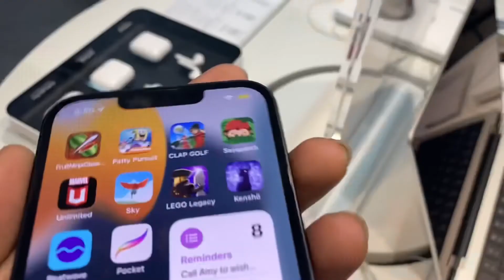FILA SHOES | LOWEST PRICES | VIVIANA MALL THANE | HARD MUNDE |VLOG 8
Bought Fila shoes | fila shoes is good ? |  Bought shoes

Thank you for watch keep supporting me

Hard Munde vlog